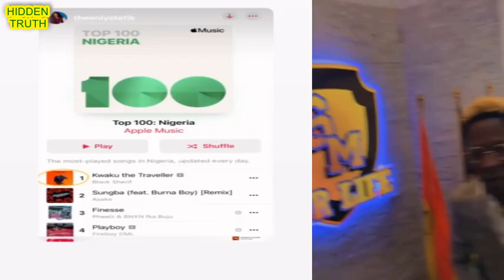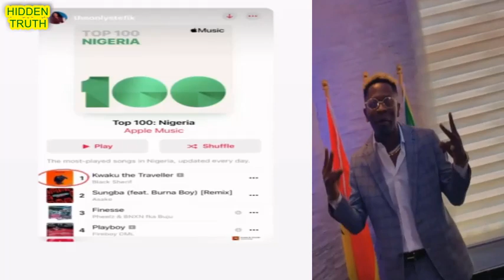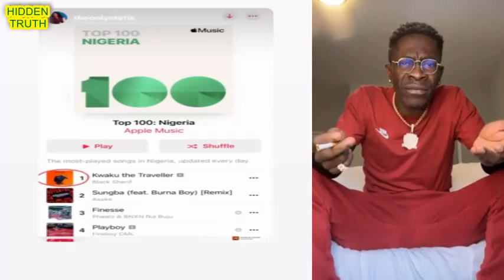Shatta Wale speaks on Black Sherif's success comparison attempt by the media, says its unhealthy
SHATTA WALE SPEAKS SENSE TO THOSE COMPARING BLACK SHERIF'S ACHIEVEMENT WITH OTHER GHANAIAN ACTS